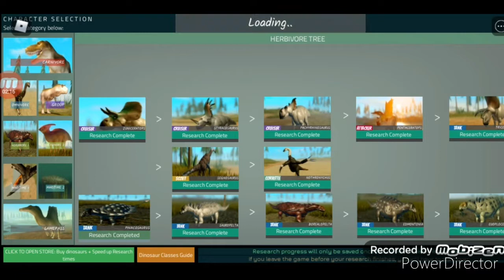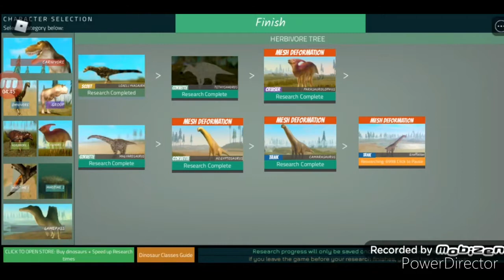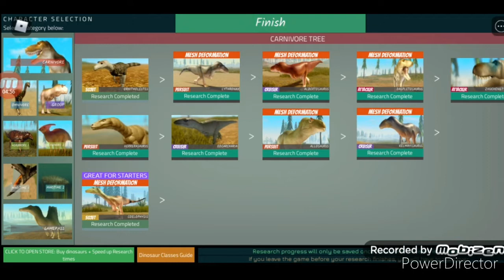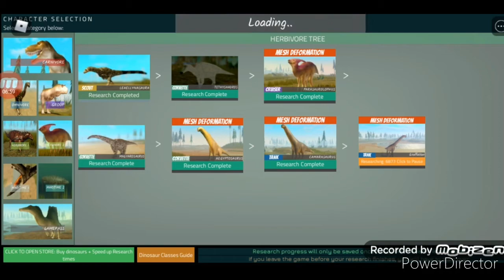tentando sobreviver no Dinossaur world mobile 😡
Dino Noob